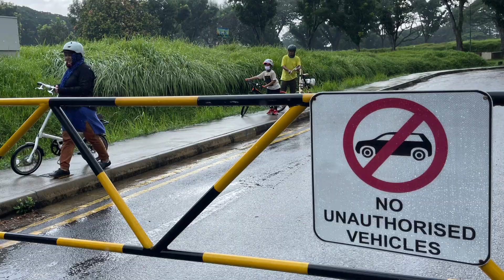syukri | green corridor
another ride with my nephew. this time guided him through the green corridor and a little refreshing morning shower.